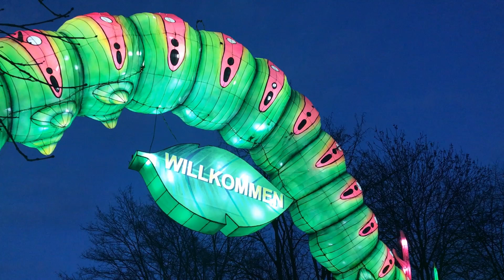China Lights 2024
Wir besuchen den Tiergarten in Kleve und bestaunen die beeindruckenden Lichtinstallationen der China Lights. Die sind anlässlich des 65. Geburtstags des Tiergarten in Kleve am Niederrhein zu Gast. Mit unseren Kindern und Enkeln (und tausenden weiteren Besuchern) bestaunen wir die unterschiedlichsten Figuren. Weitere Infos findet ihr unter dem folgenden
Übernachten im Wohnmobil:
Tiergartenstr. 101
47533 Kleve
Wohnmobilstellpatz Kleve Bahnhof
Van-den-Bergh-Str.28
47533 Kleve